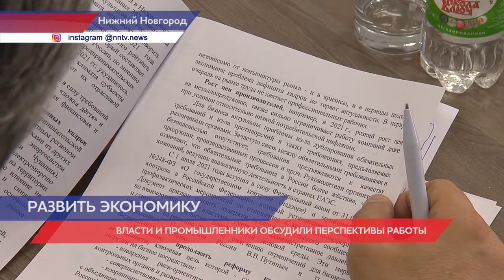Нижегородские промышленники и представители власти обсудили перспективы работы